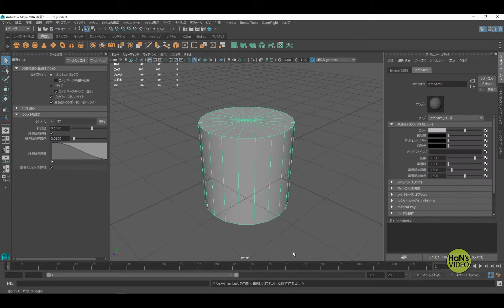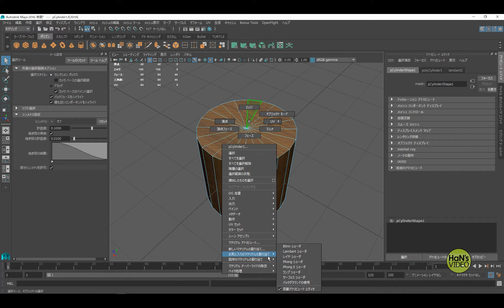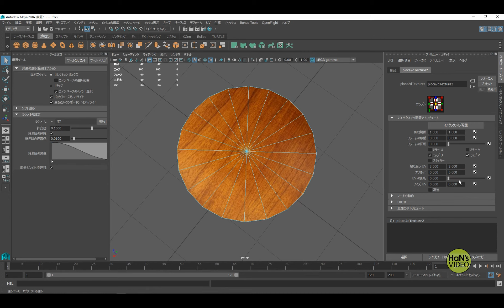Mayaにおけるテクスチャマッピングの基本2 一つのオブジェクトに2つのマテリアル。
一つのオブジェクトに2つのマテリアルを適用し2種類のテクスチャをマッピングしています。